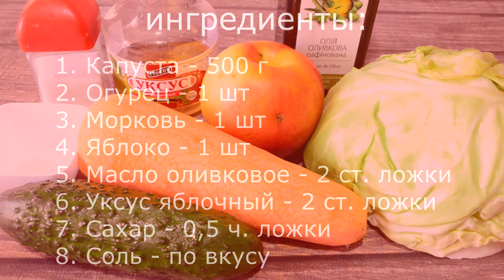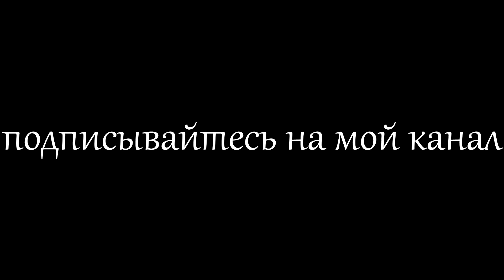УЛЕТНЫЙ САЛАТ из ОВОЩЕЙ ! Без МАЙОНЕЗА! КАПУСТА, ОГУРЕЦ и ЯБЛОКО - просто ИДЕАЛЬНЫЙ УЖИН за 5 МИНУТ!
Друзья и гости моего канала, лучшей благодарностью будет просмотр рекламы на видео. Все заработанные средства пойдут не лечение сахарного диабета и контроль уровня сахара крови моего мужа. Спасибо за Вашу поддержку.

Всем привет!
    Салаты - самая распространенная еда на нашем столе. Ищите рецепты салатов? Я Вам предлагаю свой. Это салат из капусты, огурца, моркови и яблока. Готовится он без майонеза.
   Вкусные салаты любят все. Простые рецепты салатов доступны каждой семье, потому что они не дорогие. Они удобны тем, что их можно приготовить на скорую руку, в домашних условиях. Простые рецепты салатов очень популярны. Из рецептов вкусных салатов я выбираю этот. Как приготовить салат, можете посмотреть в моем видео.

   Оцените видео лайком, комментарием, подпиской. Это лучшая награда.

   Ингредиенты :
1. Капуста - 500 гр
2. Огурец - 1 шт
3. Морковь - 1 шт
4. Яблоко - 1 шт
5. Масло оливковое - 2 ст. ложки (можно заменить на подсолнечное)
6. Уксус яблочный 6% - 2 ст. ложки (можно заменить на обычный уксус
    9% - 1 ст. ложка)
7. Сахар - 0.5 ч. ложки
8. Соль по вкусу

   Приятного аппетита!

Попробуйте этот рецепт и напишите о своих впечатлениях в комментариях.